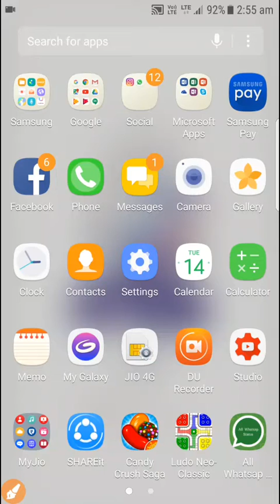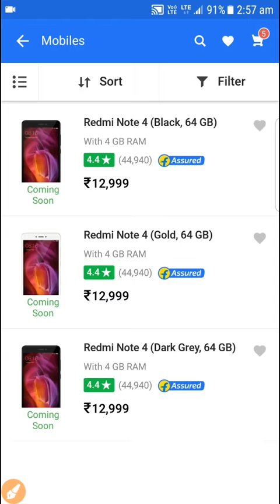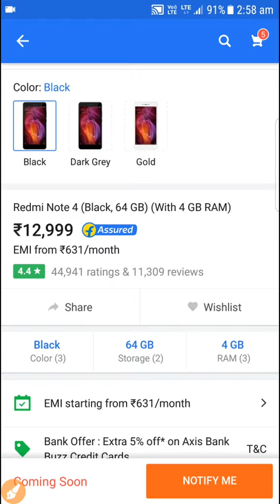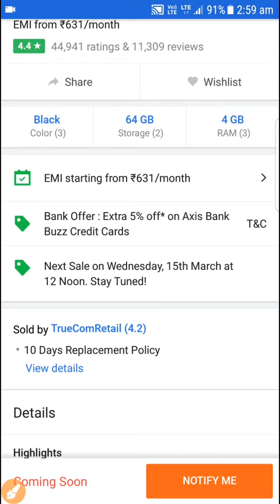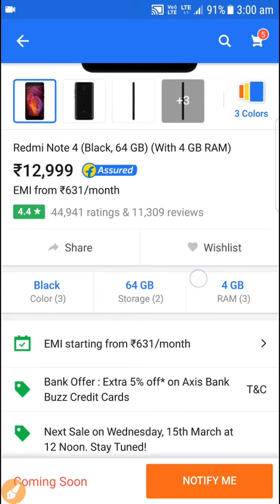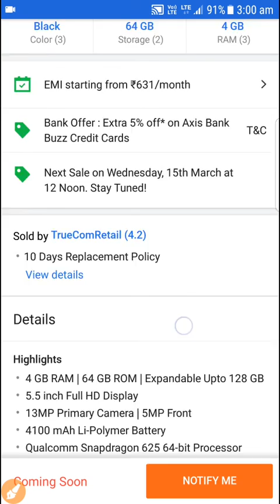Redmi Note 4 Only Online. RAM 4GB 64GB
Redmi Note 4 (Black, 64 GB)